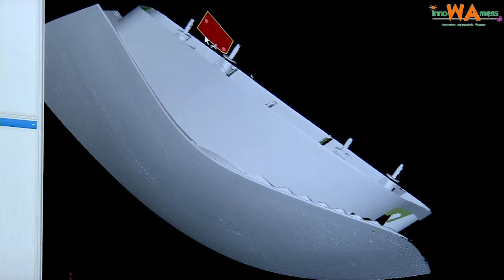Innovwamess Unternehmensfilm v4